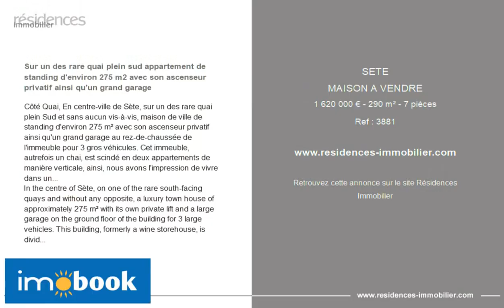SÈTE - MAISON A VENDRE - 1 620 000 € - 290 m² - 7 pièce(s)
Référence : 3881

Sur un des rare quai plein sud appartement de standing d'environ 275 m2 avec son ascenseur privatif ainsi qu'un grand garage

Côté Quai, En centre-ville de Sète, sur un des rare quai plein Sud et sans aucun vis-à-vis, maison de ville de standing d'environ 275 m² avec son ascenseur privatif ainsi qu'un grand garage au rez-de-chaussée de l'immeuble pour 3 gros véhicules. Cet immeuble, autrefois un chai, est scindé en deux appartements de manière verticale, ainsi, nous avons l'impression de vivre dans une maison de ville avec au premier niveau un plateau de plus de 350 m² avec son grand patio, sa piscine, un art de vivre aussi plaisant qu'une villa sur le Mont Saint-Clair, la vue mer en prime (rarissime en coeur de ville). L'appartement comprend de beaux volumes, un bel espace séjour/cuisine coté quai (d'environ 100 m²) au centre sa grande terrasse "patio" végétalisée, poumon central de ce bien d'exception. Cet espace extérieur mesure environ 100 m², il comprend un espace salon, une cuisine d'été ainsi qu'un couloir de nage de 6 m sur 2 m. Côté nuit, nous avons une suite parentale ouverte sur le patio avec la chance d'avoir une vue sur la mer de son lit. Une grande buanderie complète cette suite. À l'étage, vous trouverez à l'étage deux autres chambres, avec pour chacune, leur salle d'eau ainsi qu'un bureau et une spacieuse suite parentale d'environ 65 m² (atelier ou encore espace cinéma ou lecture). Petite copropriété bénévole saine de 3 lots, pas de travaux de prévu. Rénovation récente et intégrale ainsi qu'une décoration des plus soignée. Un bien unique, avec tous les critères réunis pour se sentir au mieux sur notre île Singulière.

In the centre of Sète, on one of the rare south-facing quays and without any opposite, a luxury town house of approximately 275 m² with its own private lift and a large garage on the ground floor of the building for 3 large vehicles. This building, formerly a wine storehouse, is divided vertically into two flats, so we have the impression of living in a town house with the first level a plateau of more than 350 m² with its large patio, its swimming pool, an art of living as pleasant as a villa on the Mont Saint-Clair, the sea view as a bonus (rare in the heart of town). The flat includes beautiful volumes, a beautiful living room/kitchen space on the quay side (about 100 m²) in the centre of its large "patio" terrace, central lung of this exceptional property. This outdoor space measures approximately 100 m², it includes a living room, a summer kitchen as well as a swimming corridor of 6 m by 2 m. On the night side, we have a master suite open on the patio with the chance to have a view on the sea from its bed. A large laundry room completes this suite. On the first floor, you will find two other bedrooms, each with its own shower room, as well as an office and a spacious master suite of about 65 m² (workshop or cinema or reading area). Small healthy voluntary co-ownership of 3 lots, no work planned. Recent and complete renovation as well as a very careful decoration. A unique property, with all the criteria to feel at ease on our unique island.

Cette annonce vous est proposée par l'agence Imobook

|2820788|